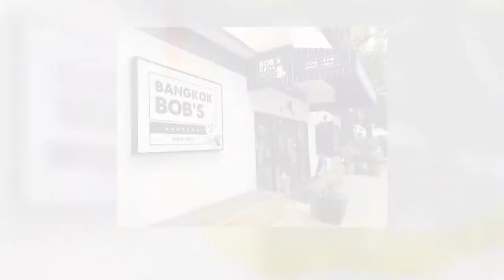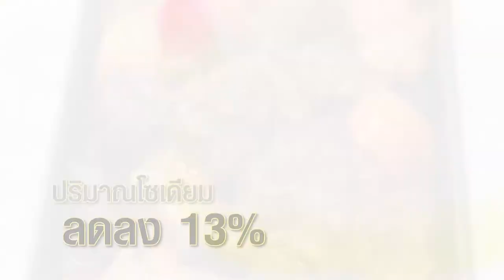Bangkok Bob's l ลดเค็ม เลือกได้ l สำนักงานกองทุนสนับสนุนการสร้างเสริมสุขภาพ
เราสามารถเลือกร้านอาหารที่เป็นอาหารลดเค็มได้ วันนี้ขอแนะนำ 👉Bangkok Bob s  มีเมนูอาหารที่มีปริมาณโซเดิมค่อนข้างน้อย เช่น Beef Cheek Stew มีปริมาณโซเดียมที่ลดลงถึง 13% และ Steak Jack Creek Wagyu Rib Eye MB2 มีปริมาณโซเดียมที่ลดลง ถึง 82%

-สุขุมวิท71

▲Line @yingsakfood